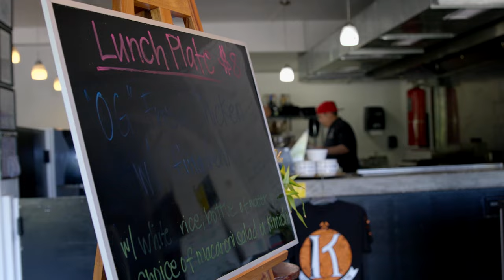Saipan, Northern Mariana Islands | Tropical Vacation Guide| Ask a Local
Experience a relaxing, tropical vacation with a trip to Saipan in the Northern Mariana Islands. The Grotto, a popular tourist attraction, offers visitors an exciting cave-diving experience. Swim in the waters of the Managaha Marine Conservation Area and be sure to try authentic Chamorro cuisine from Ina’s Kitchen.